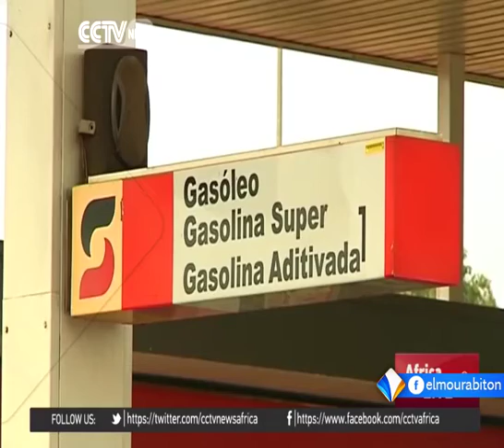الرئيس الأنغولي يعلن عدم ترشحه للانتخابات الرئاسية القادمة تقرير النجاة حندومي.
أعلن الرئيس الأنغولي جوزي أدواردو دوسانتوس عن عدم ترشحه للانتخابات الرئاسية المرتقبة شهر أغسطس القادم.
ويحكم دوسانتوس أنغولا منذ عام تسعة وسبعين تسع مائة وألف ويعتبر ثاني رئيس للبلاد بعد غوستينو نيتو، الذي ترأس البلاد بعد استقلالها عن المستعمر البرتغالي.
تقرير: النجاة حندومي.